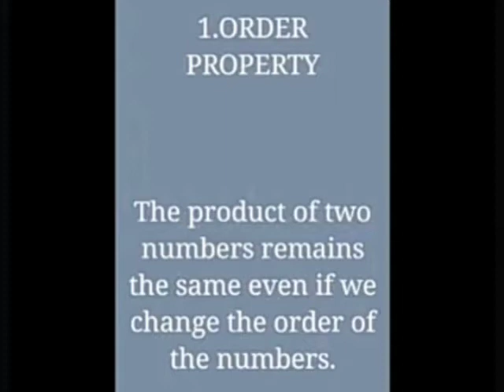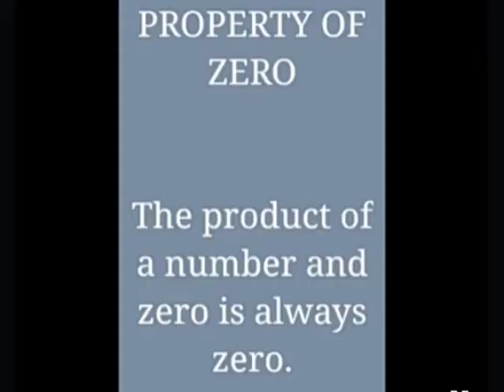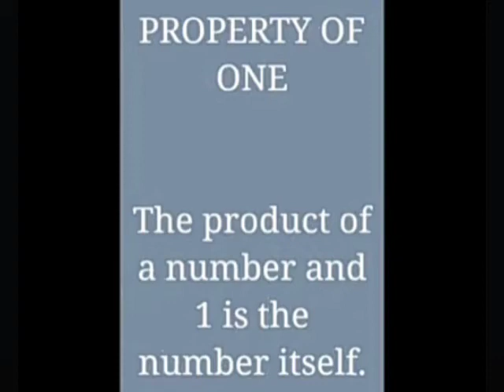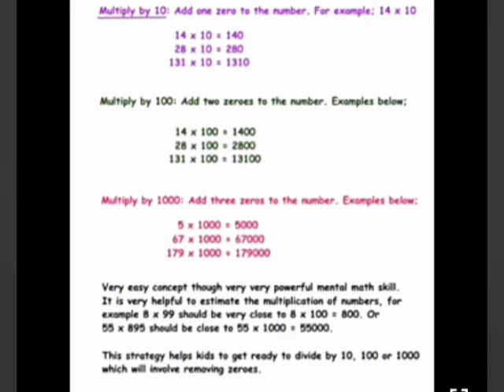Class- IV, SUBJECT- MATHS, Topic- INTRODUCTION TO MULTIPLICATION, Rawal public school.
INTRODUCTION TO MULTIPLICATION
: This video will help the students to know about  multiplication and its properties.

Rawal Online Classes Class- IV, SUBJECT- MATHS, Topic- INTRODUCTION TO MULTIPLICATION, Rawal public school.
Class- IV MATHS INTRODUCTION_TO_MULTIPLICATION Rawal public school.